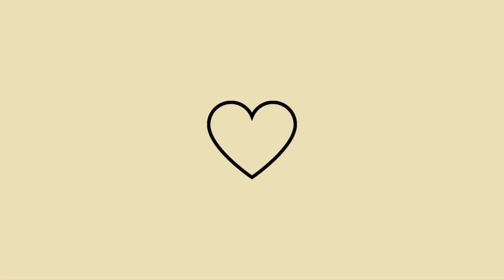ROTINA DE CUIDADOS PÓS BANHO 🛁 + indicação de produtinhos 💗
Oie !! No vídeo de hoje compartilhei com vocês minha rotina pós banho e basicamente assim sempre só muda quando tem produtinhos novos e mostrei tudinho pra vocês , se você gostou do vídeo não se esqueça de deixar o seu like que me ajuda muitoo se Inscrever-se no canal e ativa as notificações para não perde nenhum vídeo 🔔💗